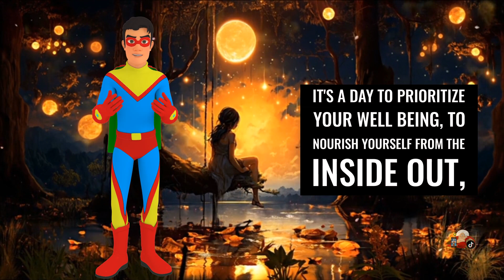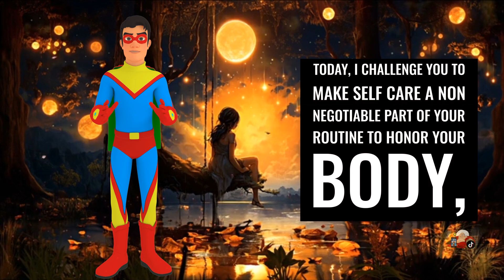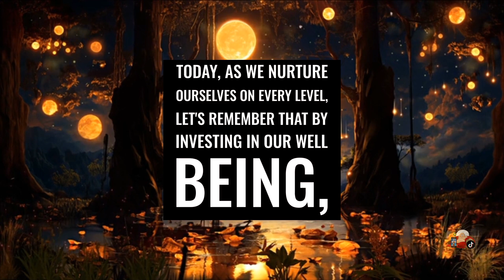Mindset Motivation: Unlock Your Potential: Transform Your Life with 3D Storytelling!